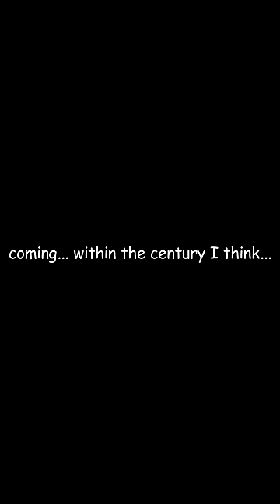DIGITAL CIRCUS - Meet Zooble!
@Gooseworx whatever Zooble is, they are definitely one of those things of all time